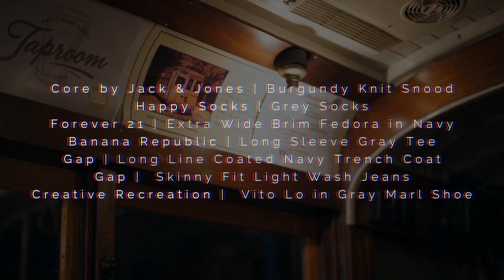Looks in Motion | Winter // No.1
It's everywhere. Always evolving. Always exploring.
Your style is yours. Your expression. Everything else is borrowed.

BE BRAVE. BE BOLD.

-Trevin Davis

Core by Jack & Jones | Burgundy Knit Snood
Happy Socks | Grey Socks
Forever 21 | Extra Wide Brim Fedora in Navy
Banana Republic | Long Sleeve Gray Tee
Gap | Long Line Coated Navy Trench Coat
Gap |  Skinny Fit Light Wash Jeans
Creative Rec |  Vito Lo in Gray Marl Shoe